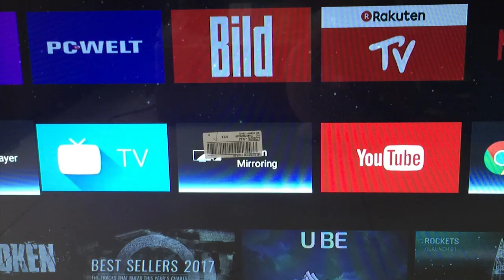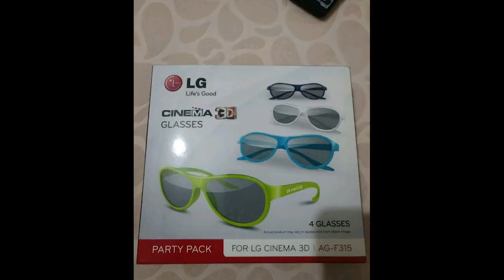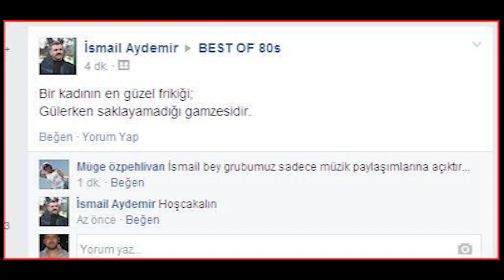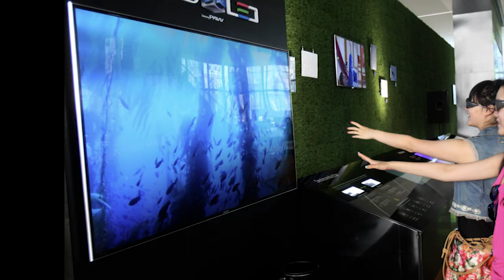ÜÇ BOYUT DEVRİMİNİN BAŞLAMADAN BİTİŞİ | BAŞARAMAYANLAR: 3D TELEVİZYONLAR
Teknoloji hayatımıza sürekli yeni şeyler getiriyor ancak bunlardan bazıları hayatımızda kalıcı olabiliyor. Bazen zamansızlık bazen iş bilmezlik ve bazen de farklı durumlar çoğu teknolojiyi doğmadan öldürebiliyor.

İşte sonuç olarak başaramayanların hikayeleri bu şekilde ortaya çıkıyor. Tarih başaranları, başaranlar başaramayanları konuşur (ki ders alıp başarsın). Bu video serisinde sizlere teknoloji dünyasının başaramayanlarından bahsedeceğim. Sürçülisan varsa affola.